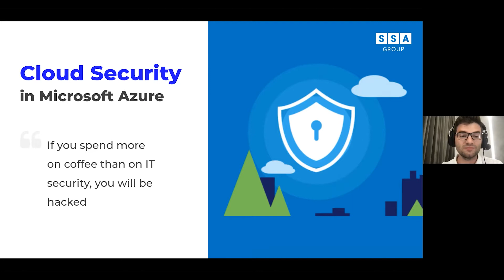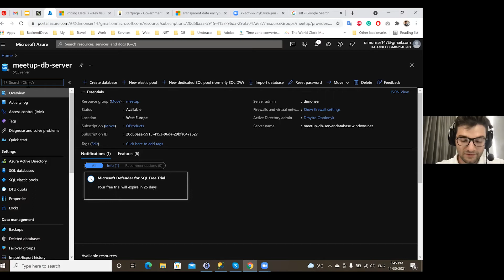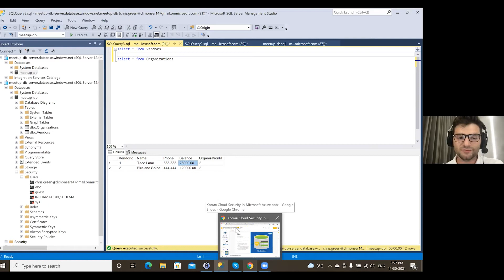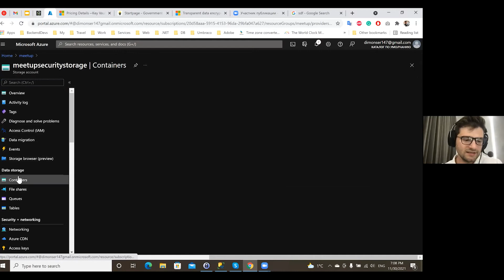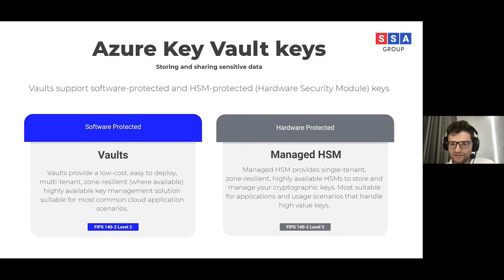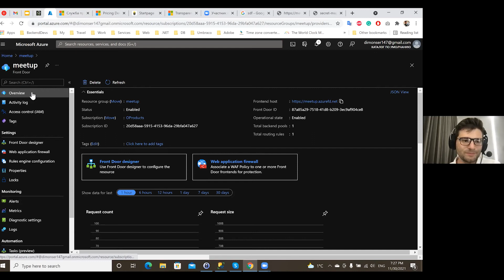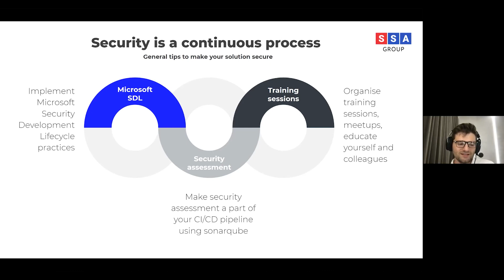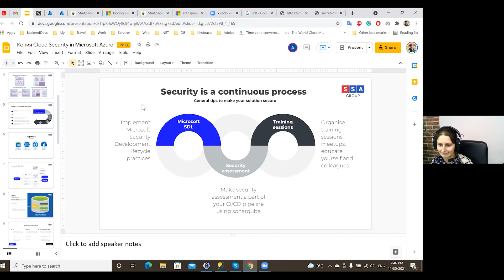Cloud Security in Microsoft Azure | Webinar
Our fourteenth webinar focused on data management and security in Microsoft Azure. During the webinar, we discussed how to store and exchange sensitive data, examined advanced network security and critical vulnerabilities in Azure. The speaker also elaborated on basic tips on how to make the clouds solution secure.

The webinar covered the following points:
00:00 – Start
00:50 – Datacenter infrastructure
04:11 – Layers of physical security
05:45 – Azure services
06:47 – Security Baseline
14:14 – Row-Level security
19:23 – Data classification
21:14 – Dynamic data masking
25:38 – Build-in encryption
28:20 – Authorizing data operations
34:42 – Centralize anti-malware
36:49 – Azure Key Vault
41:20  – Azure Key Vault practice
44:49 – Critical vulnerabilities in Azure
47:15 – Enable geo-filtering
56:06 – Security is a continuous process
1:00:23 – Q&A session

We are grateful to the speaker for his presentation on the urgent topic and all the attendees for being with us during this online event.